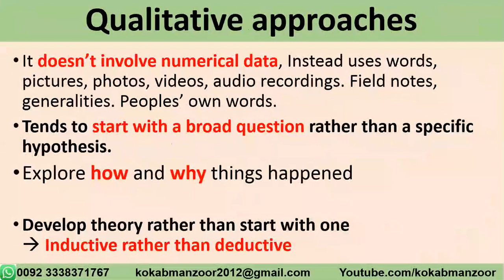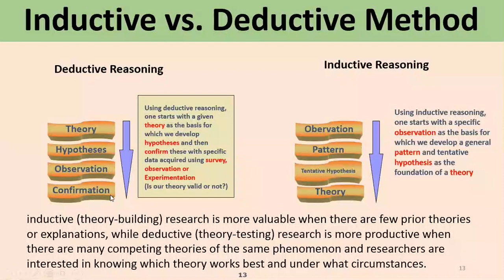Inductive vs. Deductive approach | difference between inductive and deductive method | KOKAB MANZOOR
When to use inductive approach and when to use deductive approach.